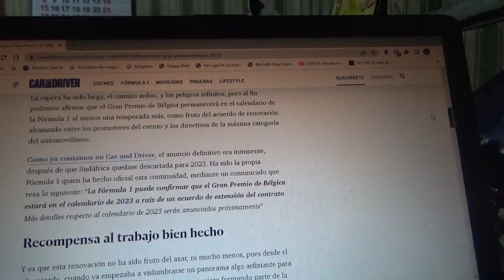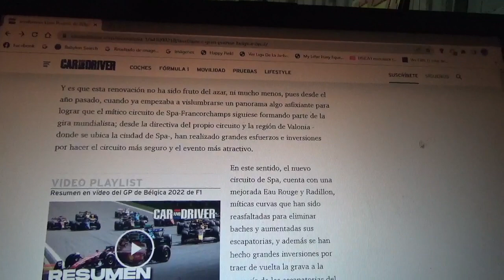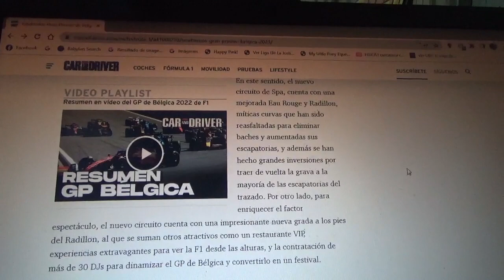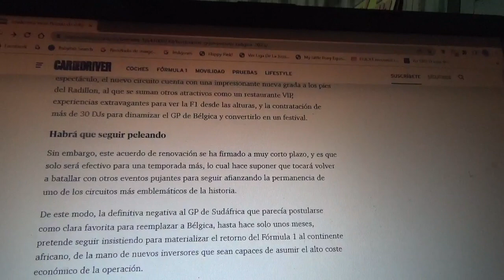Finalmente habrá GP de Bélgica de F1 en la Temporada 2023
Luego de muchos rumores sobre su posible salida del calendario de la Fórmula 1 el Gran Premio de Spa Francorchamps estará por una temporada mas de cara a la siguiente Temporada 2023